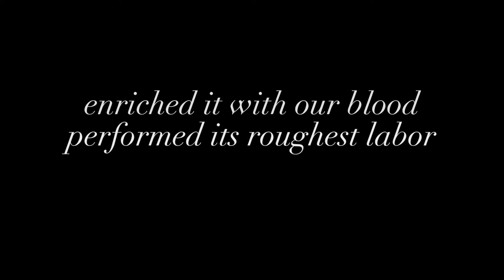CCP Douglass' Address Kentucky 1883 "Having watered your soil..."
DRAMATIZATION: "Having watered your soil..."
Douglass' address to the Colored Convention in Kentucky, 1883.

Join our global collective read-a-thon in celebration of FrederickDouglass and his powerful role in the Colored Conventions movement.

CREDITS:  This exerpt of the speech is written performed by Hassan El-Amin, recorded by John Palmer, edited by datejie cheko green.